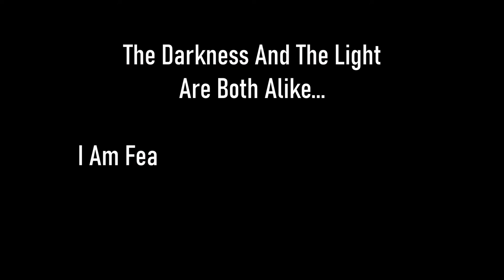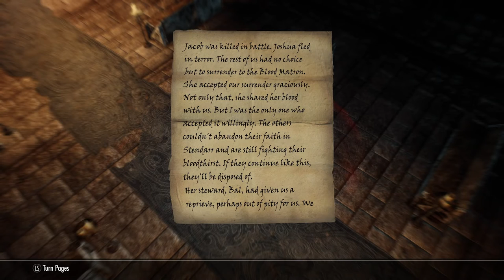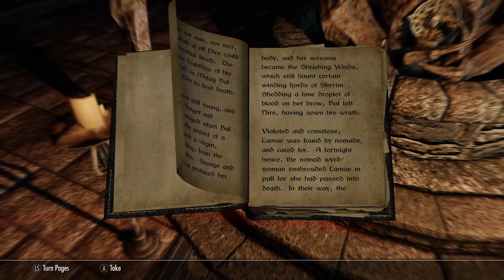Skyrim SE [Vigilant Of Stendarr] Vigilant DLC - Act II: The Blood Matron (Conclusion) Pt.7 Ep.150